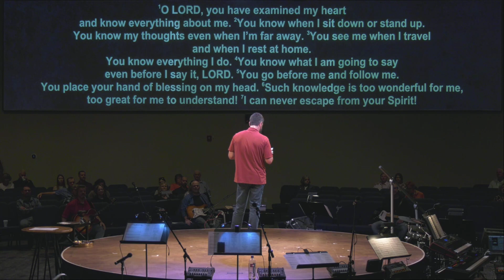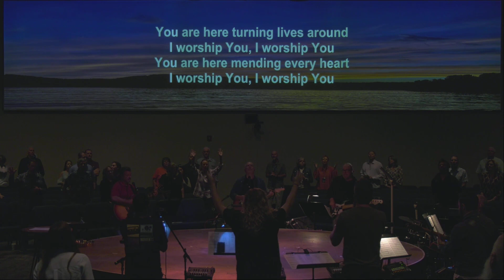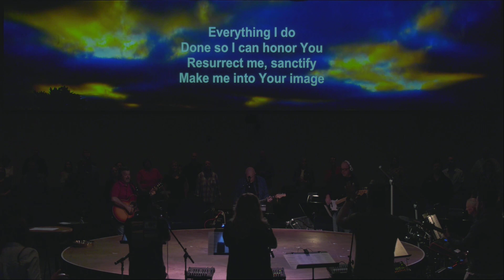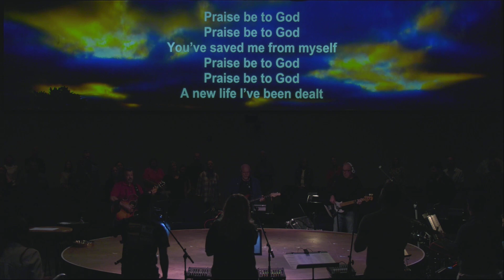9.24.23 | Prayer & Worship | Elders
We are glad that you have chosen to worship with us online.

We invite you to let us know how we can support you through prayer and care right now